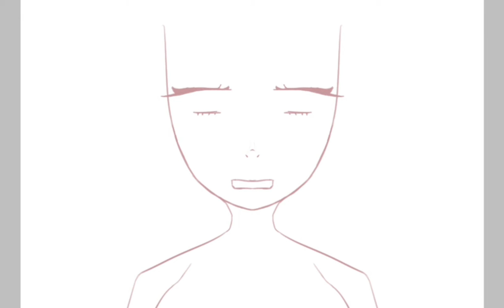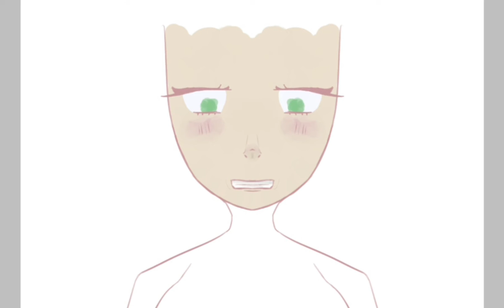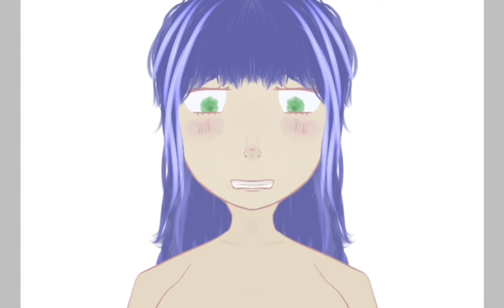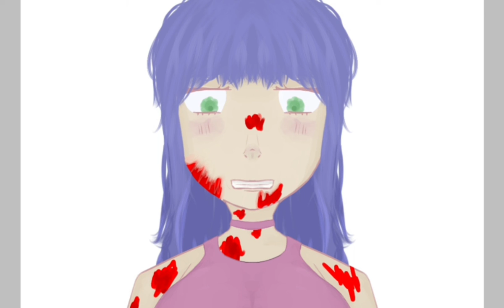Drawing of a oc!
♡I'm using this in a meme soon!♡
◇Her name is isaly [E-sally]◇